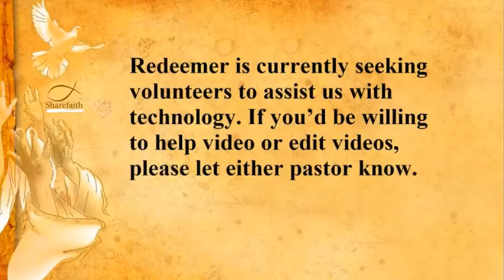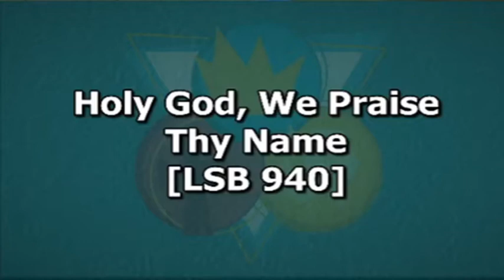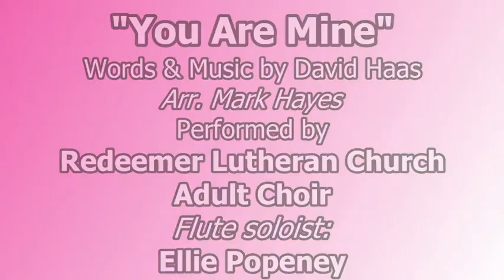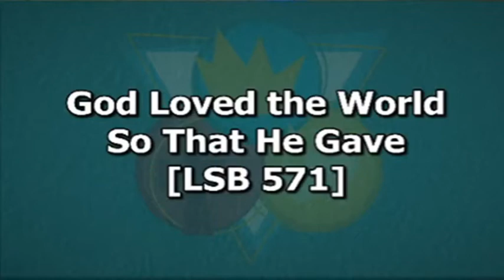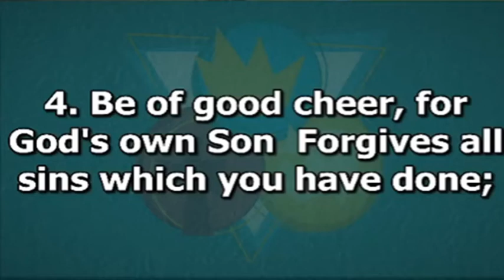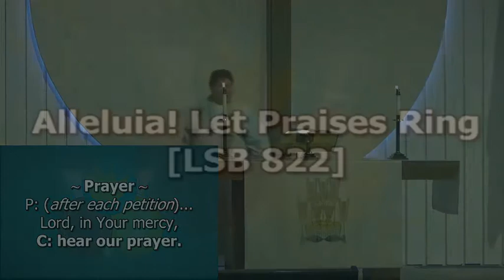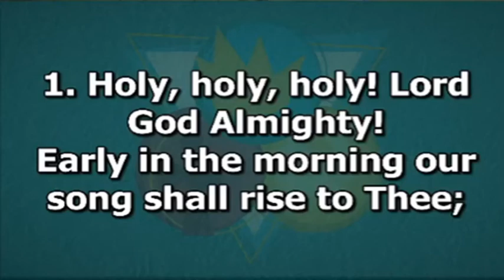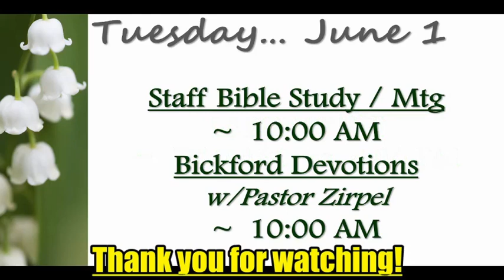May 27th & 30th Traditional Service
Welcome to Redeemer Lutheran Church as we gather to worship our Triune God for Holy Trinity Sunday!
Pastor Russell Senstad leads worship and preaches his sermon "A Faith in Context" on the text from John 3:1-17.

The music selection for this service is listed below:
"Glory Be to God the Father"
"Holy God, We Praise Thy Name"
Special Music: "You Are Mine"
"God Loved the World So That He Gave"
Offertory: "Alleluia! Let Praises Ring"